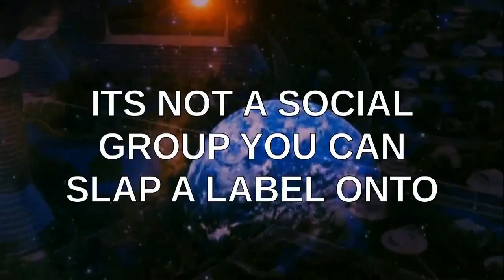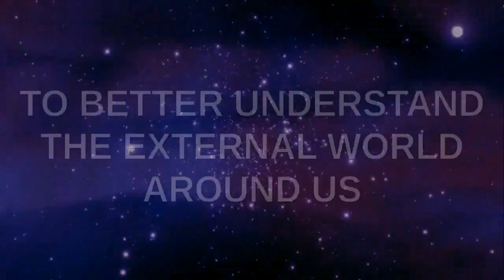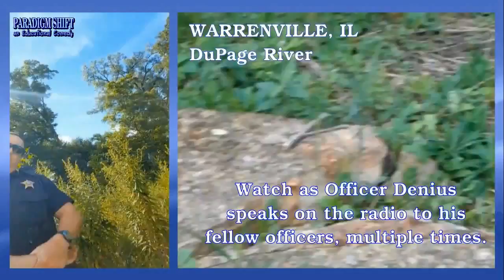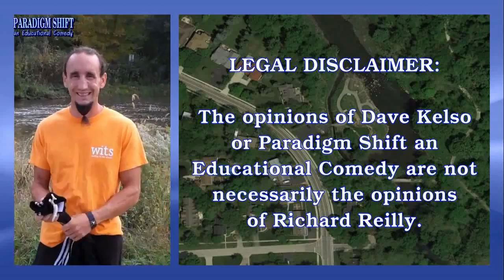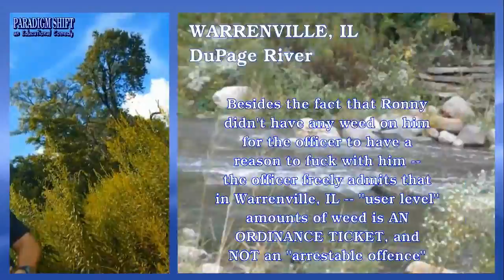PSEC - 2016 - feat. Rich Reilly on PoliceBrutality (full) [hd 1280 x 720]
ABOUT: In this episode of "Paradigm Shift - An Educational Comedy" that we have titled as "PSEC - 2016 - feat. Rich Reilly on PoliceBrutality (full)" -- Dave Kelso (Time Warrior), Walter Kelso and Katie travel from Chicago, Illinois in Cook County to Warrenville Illinois in DuPage County, to interview Richard Reilly about his police brutality incident. This will also include the original video taken at the time of the incident by way of cellular phone. At Richard's request, two versions of this video have been created. Full, and abridged. The abridged version limits the level of politically incorrect comedy with a more serious focus. The full version has no limits and includes everything.

Participants List: Dave Kelso (Time Warrior), Walter Kelso, Katie Richard Reilly
Applicable Hashtags